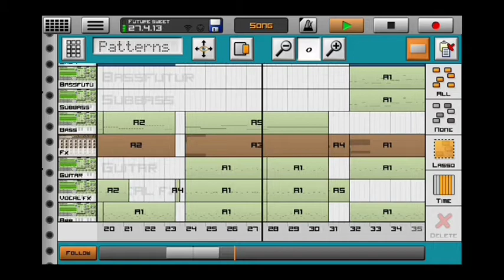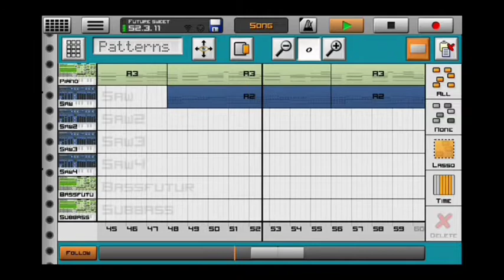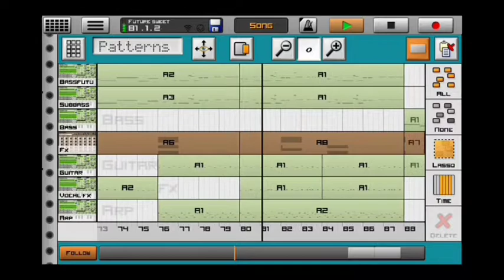{Free} Future bass "Sweet✨" project file | Caustic 3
This is something that I have always wanted to do well, it is more than something experimental and to show you how little I know (◍ • ᴗ • ◍) ❤

 I leave you a small project ... I hope you liked it: 3🍬

link:🍂